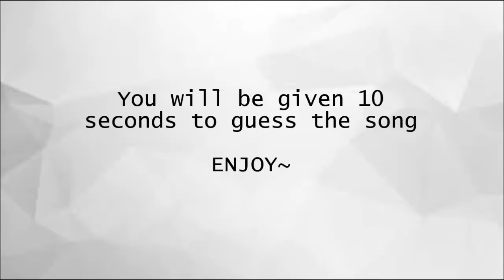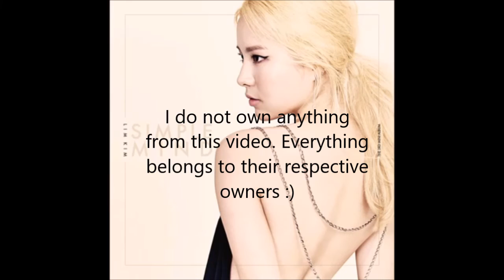[QUIZ] Guess The KPOP Song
Hi! So I'm back! So this is my first "Guess The KPOP Song Quiz" and I am curious if you want more of this :) comment down if you want more of this and I will be willing to make some more hahaha